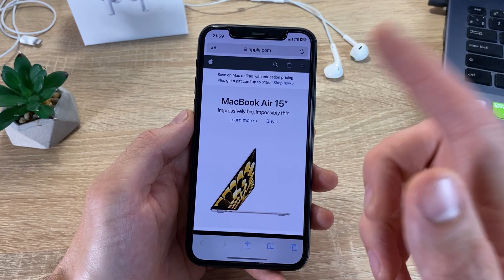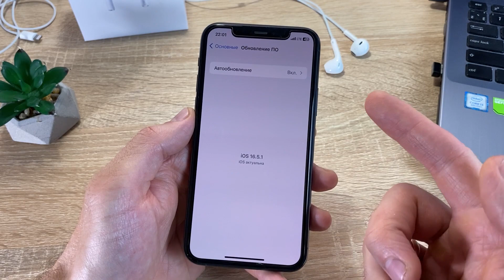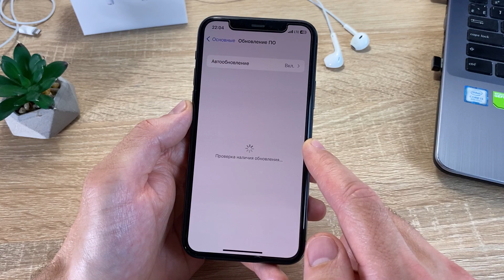НОВАЯ iOS 16.5.1 СРОЧНО! ЗАЧЕМ НУЖНО СТАВИТЬ iOS 16.5.1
iOS 16.5.1 ЧТО НОВОГО? СРОЧНО iOS 16.5.1 ЗАЧЕМ ЭТО НУЖНО ЗНАТЬ. Apple выпустила новую iOS 16.5.1! Полный обзор прошивка ios 16.5.1. Апдейта ios 16.5.1 для твоего АЙфон. Обновление на Айфон iOS 16.5.1 что нового? Есть ли новые функции в ios 16.5.1? Новая прошивка iOS 16.5.1 на iphone содержит исправления ошибок безопасности и баг фиксов предыдущей прошивки ios 16.5! ios 16.5.1 это последняя прошивка перед ios 16.6? Прошивка iOS 16.5.1 стоит ли обновляться? Смотрите видео обзор iOS 16.5.1 релиз и узнаете что нового придумали в 16.5.1 ios.